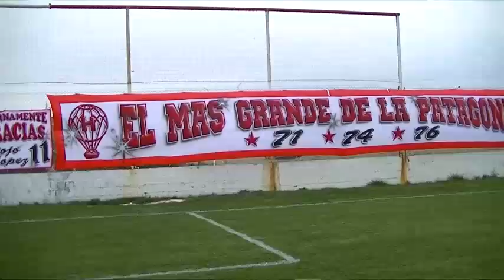CURIOSIDADES / Torneo Final 2015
La frutilla del postre para esta temporada, como siempre, son las jugadas más curiosas, los fallos o las burradas que han acontecido durante este Torneo Final.